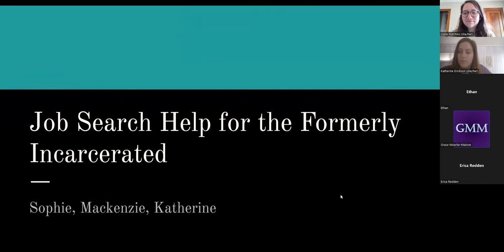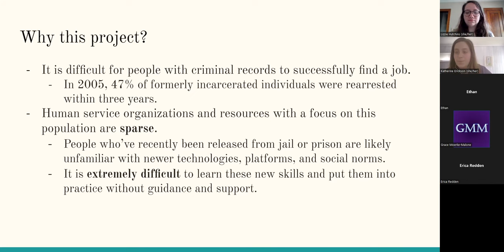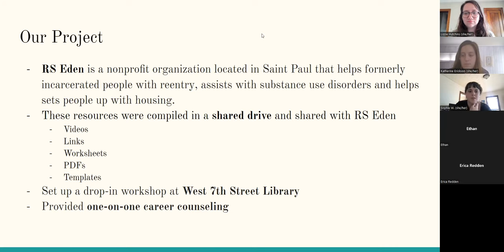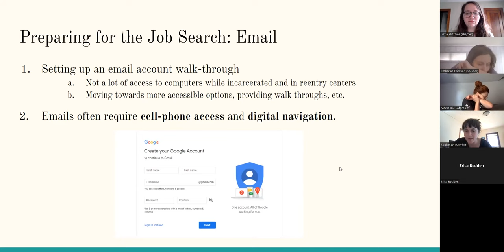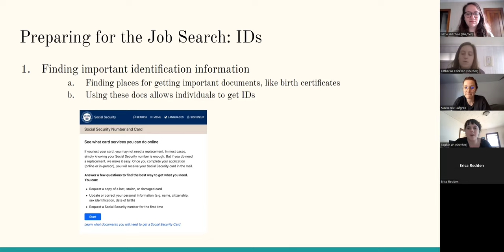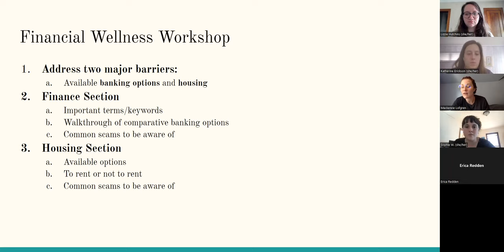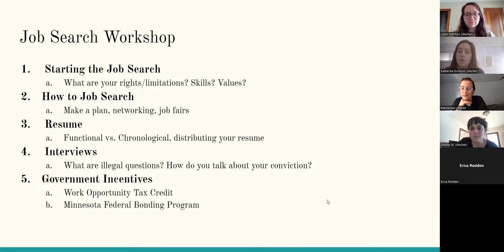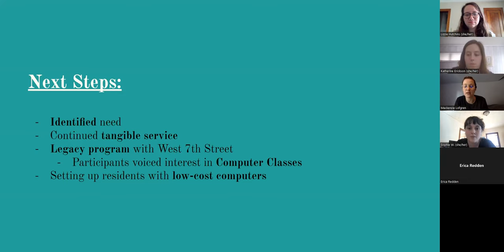Jobs for Formerly Incarcerated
One of the 21-22 Community Technology Empowerment Project (CTEP) Civic Engagement Presentations.